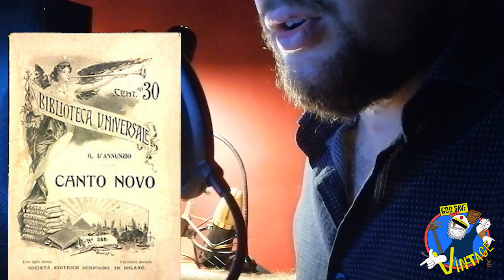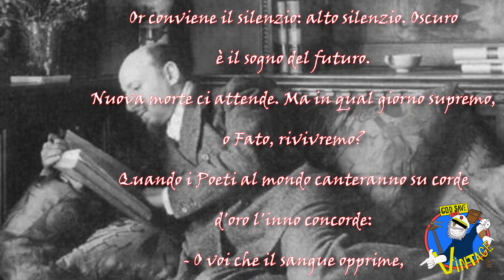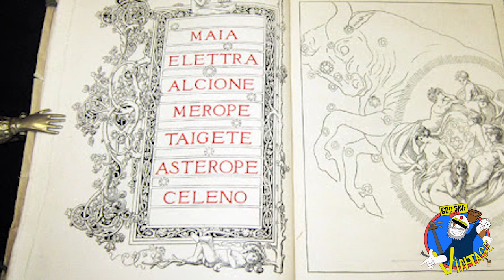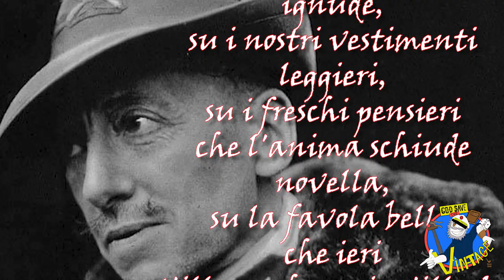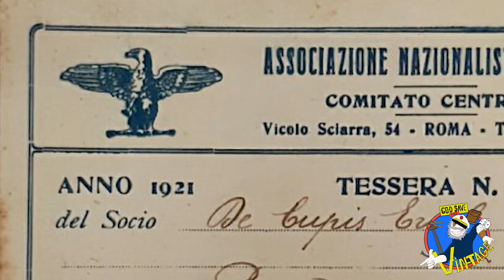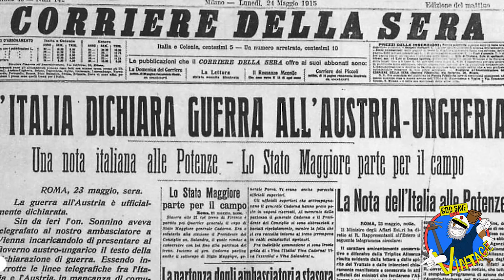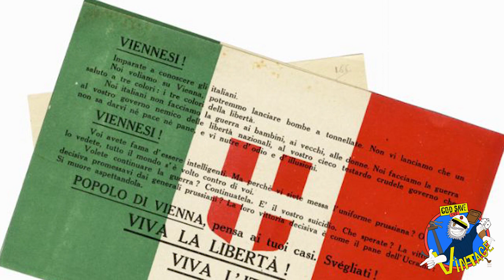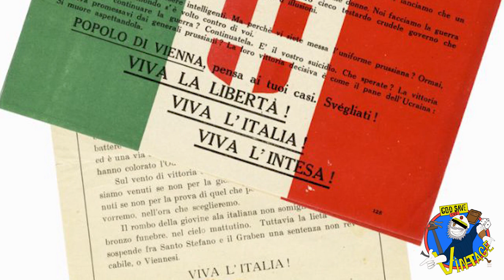D'Annunzio il radioso poeta -PARTE I- (DOCUMENTARIO IMPERIUM)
In un momento storico come il nostro, dove essere patrioti equivale ad essere scherniti dai nostri stesi connazionali, noi decidiamo di "ANDARE VERSO LA VITA", citando l'affermazione del personaggio che vogliamo portarvi quest'oggi, simbolo della poesia e dell'arte italiana di inizio 900 e fautore di atti militari esemplari durante la grande guerra: Gabriele D'Annunzio. Iniziamo con il nostro format documentaristico IMPERIUM la prima puntata di questo indomabile personaggio della storia italiana, valorizzando un poeta, un militare ed un patriota che di questi tempi viene invece visto come una minaccia.